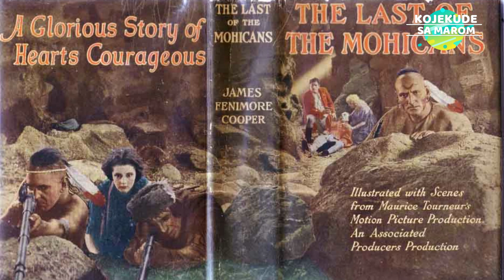Željko Iličić: Žene i devojčice su odlični strelci EP27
Luk sa strelom je jedno od najstarijih oružja. Kako se pravi, ko ga danas koristi i kakvo mesto zauzima u srpskoj istoriji, saznaćemo od majstora koji ih pravi, Željka Iličića, osnivača lukarske radionice "Staro brdo" u Lapovu.

Svako ko je bar jednom odgledao neki od filmova o Robinu Hudu, poželeo je da proba da gađa sa lukom. Zahvaljujući Željku, ja sam imala jedan kratak čas rukovanja lukom i strelom i nije bilo lako. Luk zahteva fizičku snagu da bi se dovoljno zategao i izbacio strelu na ciljanu razdaljinu.

Međutim, iznenadila me je informacija da deovjke i žene, pa čak i sasvim male devojčice imaju prridno urođen talenat za rukovanje lukom. Zbog čega je to tako, Željko ni sam nije siguran, ali kaže da su dame opuštenije sa lukom, dok su muškarci zategnuti i stegnuti i ne ide im prirodno taj pokret rastezanja luka.

U filmovima smo viđali otrovne strele koje su bile fatalne za protivnike, ali da li ste znali šta ih to zapravo čini otrovnim? Nije u pitanju nikakav otrov, već su borci umakali vrh strela u sopstvene fekalije. Na taj način, osoba koja je pogođena, čak i da je samo površinski zagrebana strelom, umirala bi od sepse.

Sa druge strane, pojedini ratnici nisu previše fiksirali metalni vrh za samu strelu, pa bi tako onaj koga bi takva strela ranila imao ogroman problem da vrh izvadi. To bi čak i sa današnjim medicinskim instrumentima bio komplikovan zahvat, a kamoli u srednjem veku.

Oko toga kako je izgledao srpski srednjevekovni luk i danas postoje polemike. Jedni su priklonjeniji stavu da smo "kopirali" azijsku verziju sa rogovima goveda, dok su drugi, među kojima je i Željko, uvereni da smo se držali evropske tradicije, za šta su dokaz prizori na stećcima i čak nekim freskama u manastirima.

Izuzetno je zanimljiv način rekonstrukcije izgleda luka i strela, jer protekom vremena, od tih arheoloških nalaza ostaje samo vrh strele koji je od metala. Samo na osnovu njega i njegove težine, može se obračunati kolika je bila strela koja ga je nosila, a onda i kakav je luk mogao da izbaci tu strelu.

O autoru: Marija Atanasković je novinarka sa ogromnim iskustvom u snimanju neobičnih, socijalnih, istorijskih, andergraund i treš tema, koja se nakon 12 godina rada u medijima (RTS, Mondo, 24sedam), osmelila da pokrene sopstveni YouTube kanal i emisiju pod nazivom kojekudesamarom uz podršku muža i deteta.

Reditelj: Despot Stojanović
Dizajnerka: Aleksandra Kocić

OVAJ KLIP NIJE DOZVOLJENO KOPIRATI I POSTAVLJATI NA DRUGE KANALE.  Svaki video na ovom kanalu predstavlja autorsko delo i kao takav, zaštićen je zakonom. Svaka nedozvoljena upotreba i korišćenje nekog dela ili čitave emisije, povlači zakonske sankcije.
Uz prethodno odobrenje, moguće je koristiti embed videa u objavama na portalima.